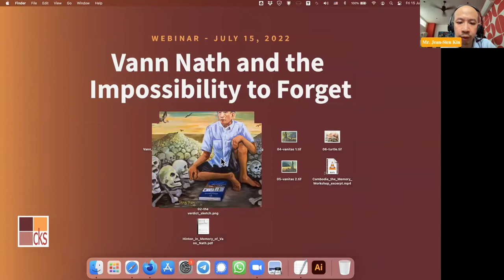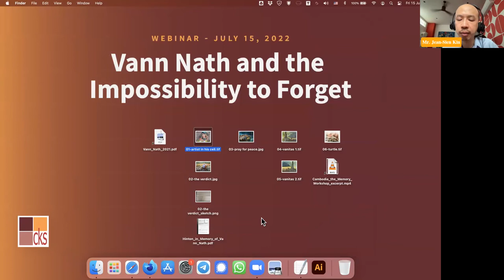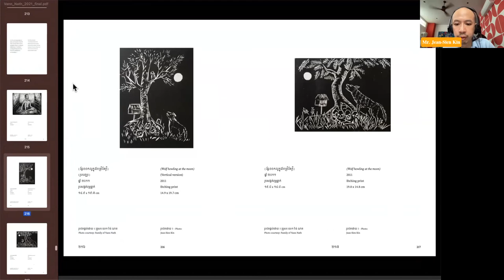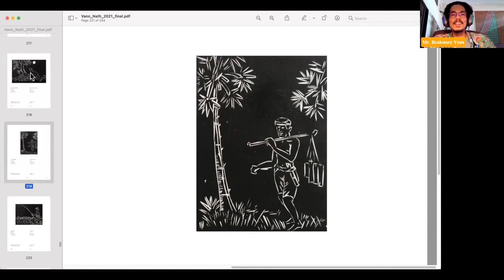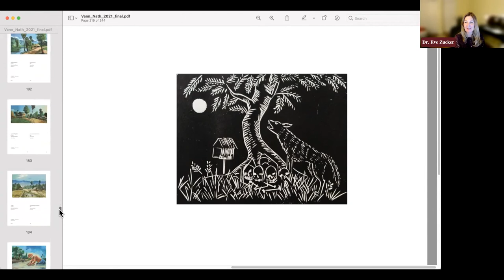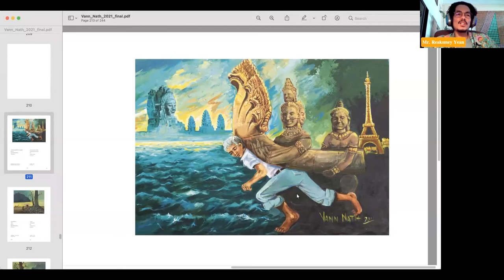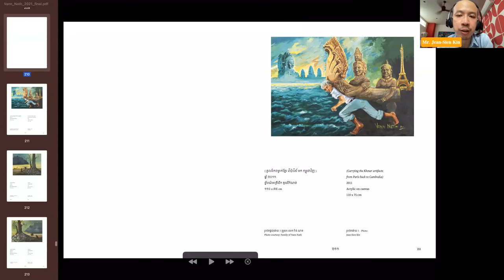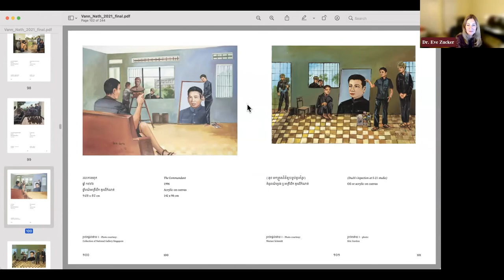[Webinar] Vann Nath and the Impossibility to Forget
Abstract
The Vann Nath book of paintings aims to represent faithfully the trajectory of Vann Nath’s body of work between his fight for the memory of the victims of the Khmer Rouge, his longing for peacefulness, and his commitment to peace. This book outlines the duty of witnessing that Vann Nath shouldered to pay tribute to his less fortunate companions, and also the necessity he felt to share his extreme experience with the “post memory generation” (cf. Marianne Hirsch) of Cambodians so that they may carry forward the voices of the victims, thereby preparing the ground for a better future. Vann Nath, unlike many of the survivors of the Khmer Rouge regime, did not attempt to bury his trauma with silence but instead chose to open up and use his trauma as a radical instrument to protect tomorrow from the atrocities.

Jean-Sien Kin, the editor of the book and Yean Reaksmey, one of its six contributing authors to the volume, will further discuss the impact and influence of Vann Nath’s work and activism on the young generation.

Speakers
Jean-Sien Kin is a graphic designer and a co-founder of the association “le Cercle des Amis de Vann Nath”. His parents fled Cambodia after the fall of the Khmer Rouge regime and he was born in France. At the age of 23 years old, he started searching about his own identity as a son of Cambodian immigrants. He subsequently met Vann Nath in 2006 and got to know him until the time of his passing in September 2011. He offered to help Vann Nath to make a book about his paintings published in March 2022.

Reaksmey Yean is an art curator, writer, and researcher. A program director of Silapak Trotchaek Pneik, Yean is an Alphawood scholar (SOAS, the University of London), a SEAsia Award Scholar (2017) of LASALLE College of the Arts, an Asian Cultural Council fellow (2018), and an LL.M. Public International Law student at Royal University of Law and Economics/University of Paris 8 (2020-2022).

Moderator
Dr. Eve Zucker, CKS President